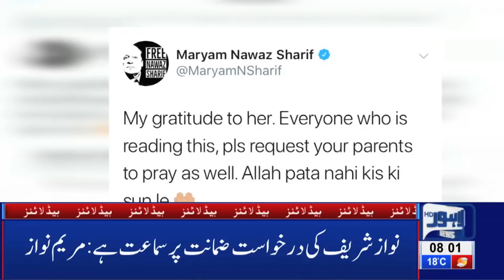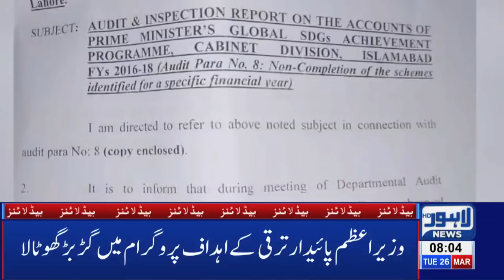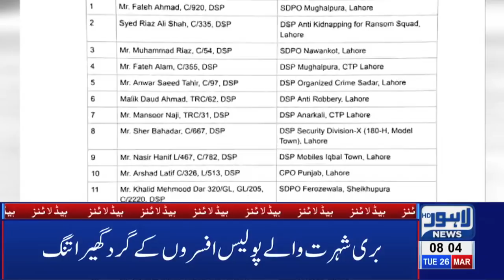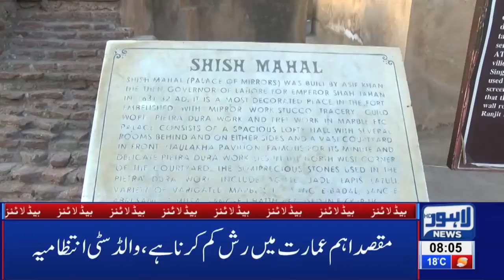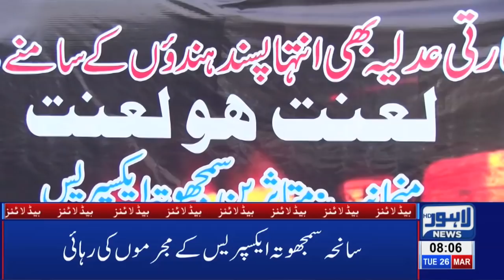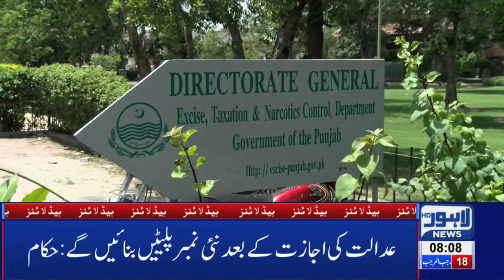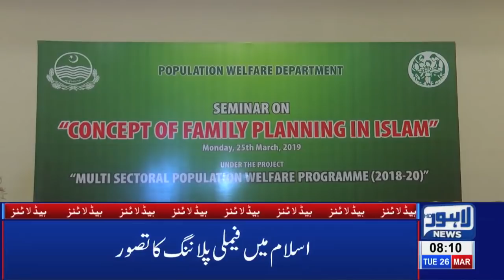08 AM Headlines Lahore News HD – 26th March 2019